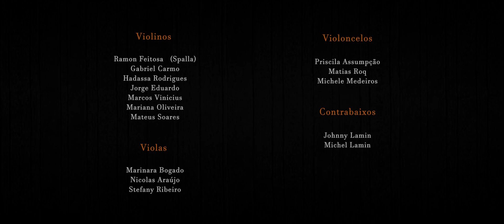Toada e Desafio Arthur Barbosa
Como forma de adaptação ao cenário atual que ainda nos impede de realizar eventos presenciais, o “Projeto Música nas Escolas em Casa” apresenta uma série de Concertos Online pra vocês matarem um pouquinho da saudade das nossas apresentações.

 Todas as Terças e Quintas dos próximos meses, às 19H. Hoje o grupo de cordas apresenta Toada e Desafio.

Todos os grupos que participam da gravação estão em número reduzido de músicos devido as medidas de prevenção contra o Covid-19.

Facebook: Projeto Música nas Escolas